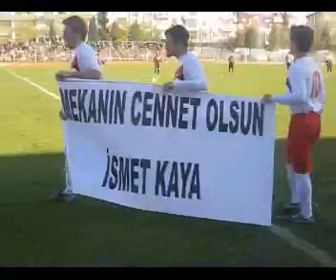Anafartalarspor-İpsalaspor'u 1-0 yendi/